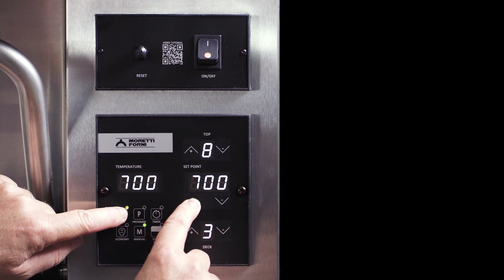serieP electric °C - initial settings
00:13 Time and daily power-on setting/Impostazione orario e accensione giornaliera
00:41  °C/°F setting/Impostazione °C/°F